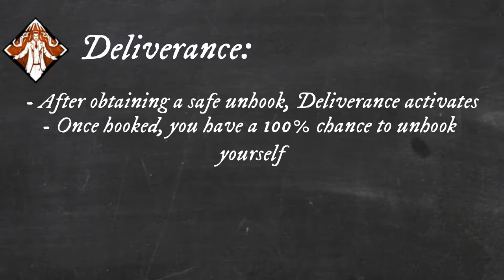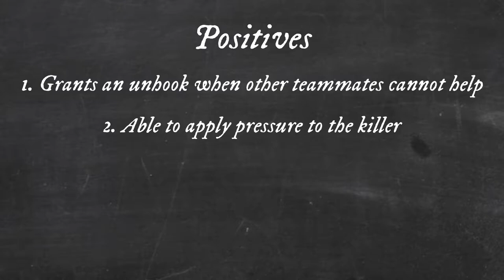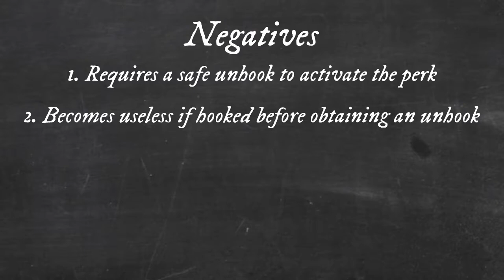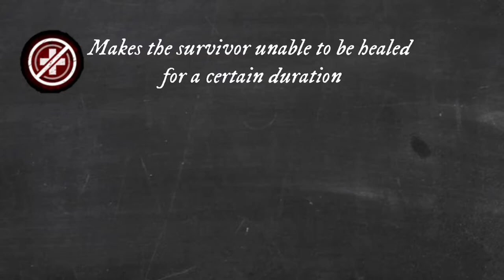Perk Highlights - Deliverance (A good perk, When it works)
Perk Highlights have returned, with a fresh coat of paint, and a new idea of what it plans to be.
Music links: (I own none of it)